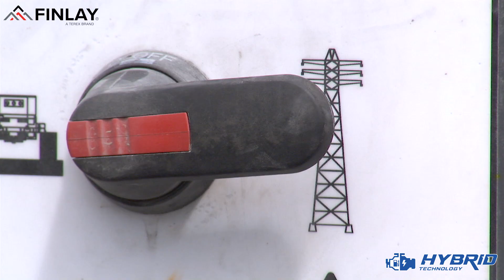Finlay: A Terex brand - Hybrid Jaw & Cone Crusher | J-1175i & C-1540i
Finlay: A Terex brand - Hybrid Jaw and Cone Crusher | J-1175i and C-1540i